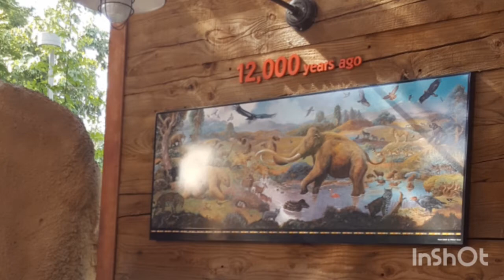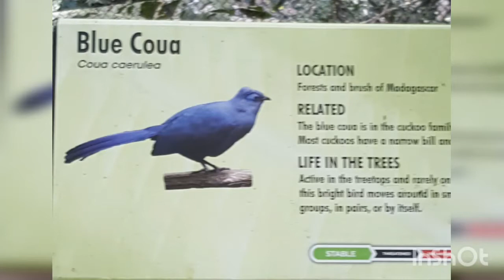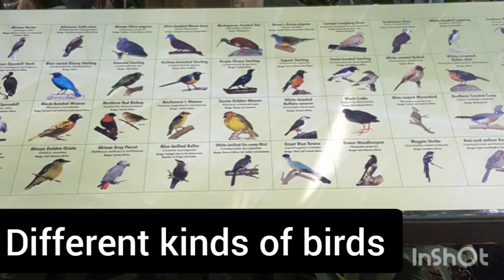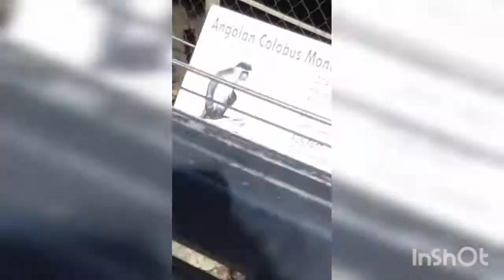My Super Amazing Trip to the San Diego Zoo!! ~Oct 26, 2020~ Learn about animals too!